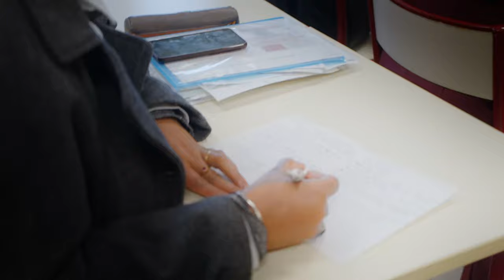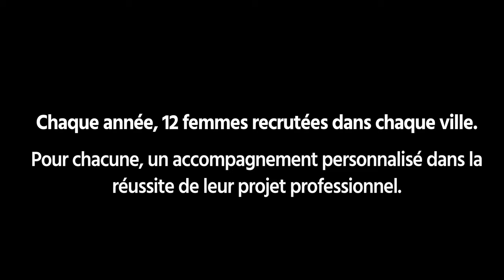Le programme Des Étoiles et des Femmes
Le programme Des Étoiles et des Femmes met l'excellence de la gastronomie au service de l'insertion professionnelle des femmes. Plus d'information sur notre site internet : desetoilesetdesfemmes.org

Une production de l'école Koutrajmé Marseille

Lounseny Soumah : Réalisateur, monteur
Sekou Abinery : Encadrant technique chef opérateur
Mounira Aidoune : Assistante son, régie
Faissoil Athoumani : Régie
Gaël Barboza : Assistant caméra
Noura Athoumani : Animation